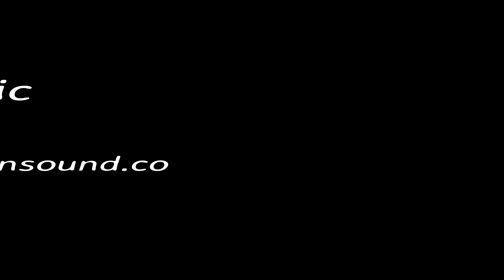How to catch Summer Tench & Crucian carp.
Join me today on my latest fishing adventure to catch some summer tench  and crucian carp. See what set up i use and how i prepare my bait. In this video you will see how i set up my terminal tackle and how to use artificial baits. This video is packed with fishing techniques and fish catching action!